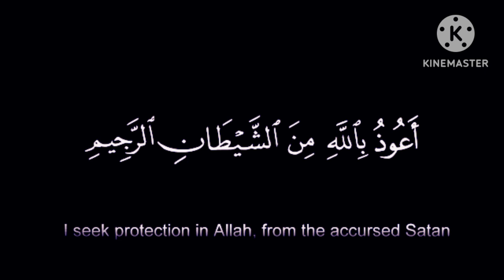tilawat quran pak